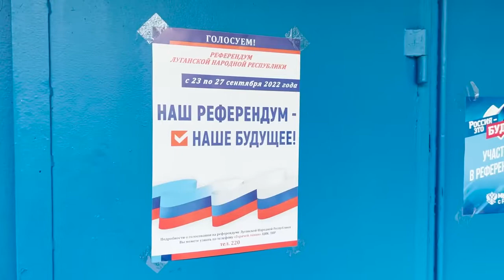Русский культурно образовательный центр Видео от Русский культурно образовательный центр